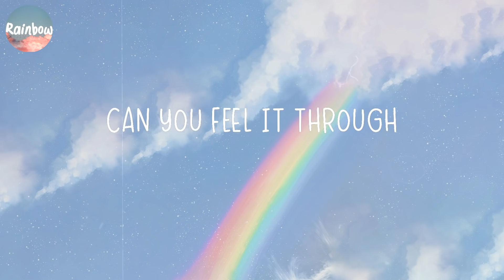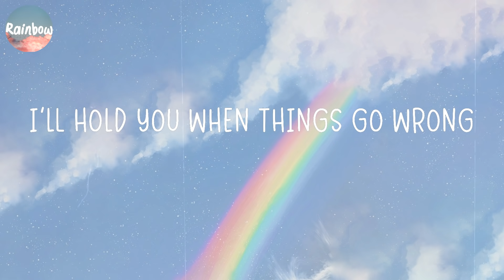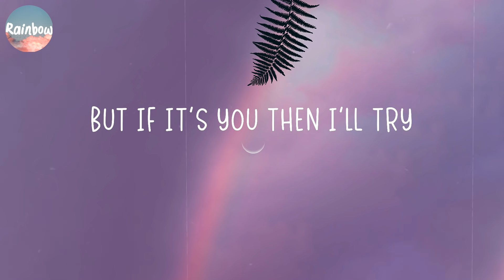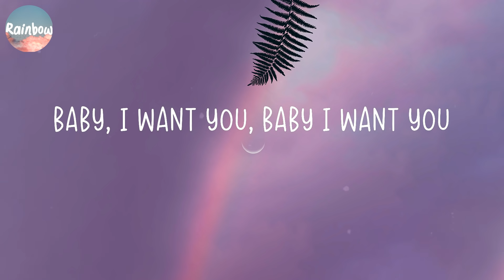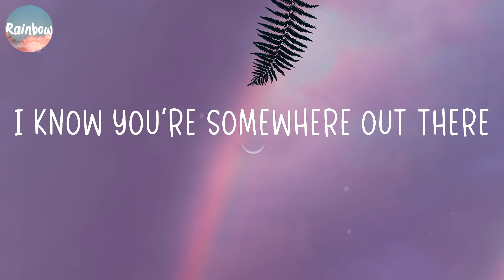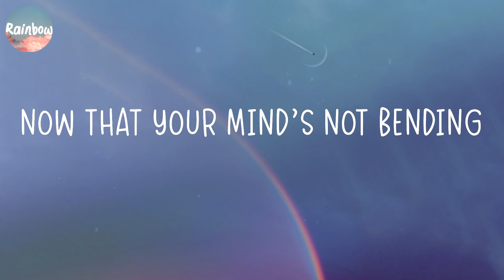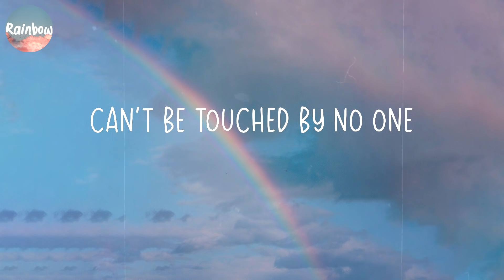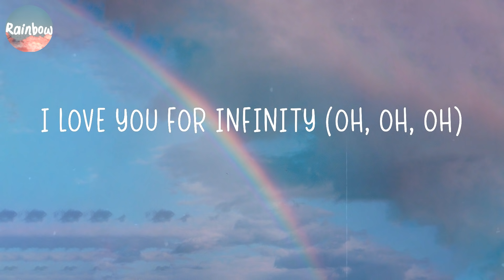Perfect hits ~ Nostalgic hits mix | ZAYN, OneRepublic, Charlie Puth,...